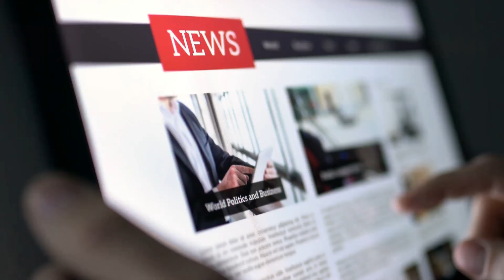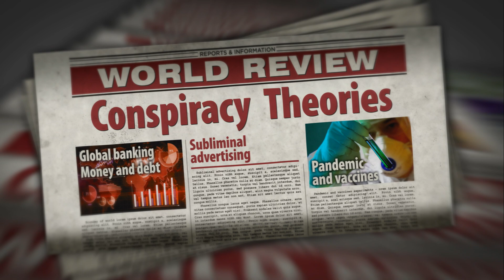Cult of Fear: The True Story Behind the Satanic Panic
This video is about the controversial phenomenon known as the Satanic Panic, where fear and paranoia gripped communities in the past. Join us as we uncover the truth behind the hysteria, separating fact from fiction and shedding light on the dark realities of this haunting chapter in history. Get ready to unmask the Satanic Panic and learn about its lasting impact on society.